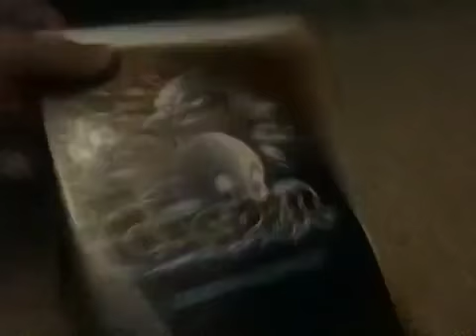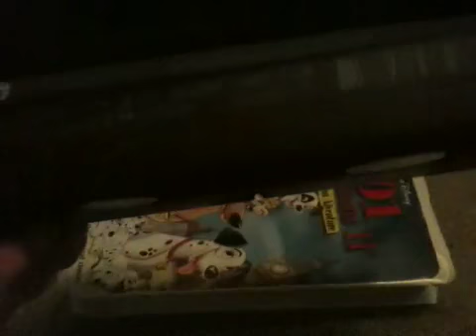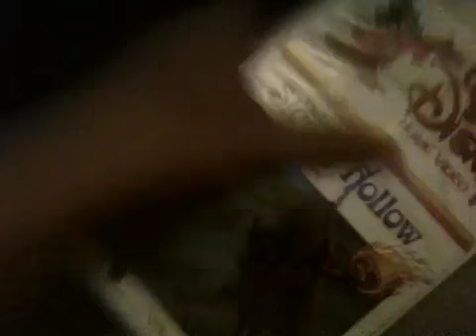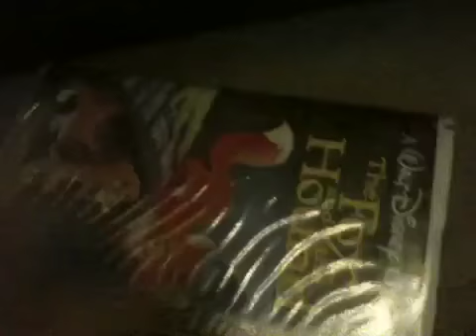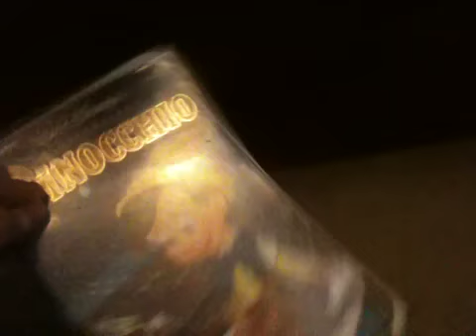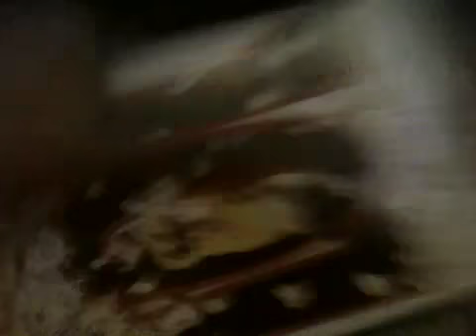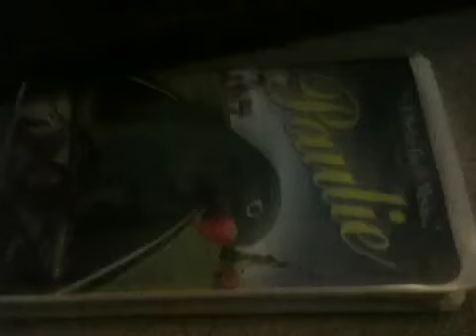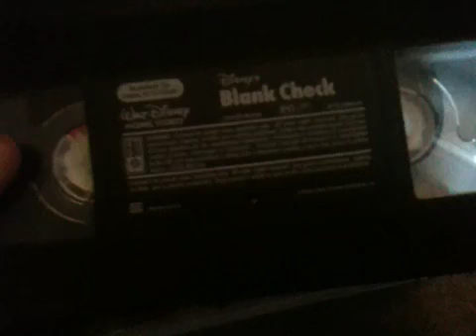My vhs collection im thankful for part 2